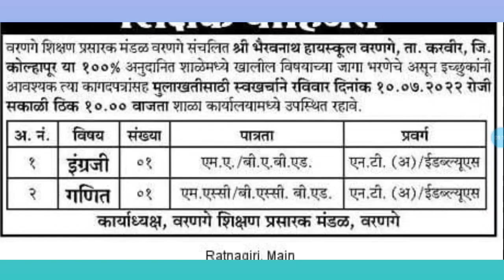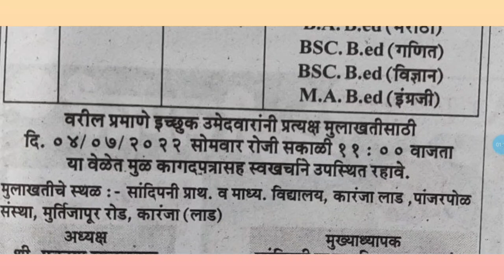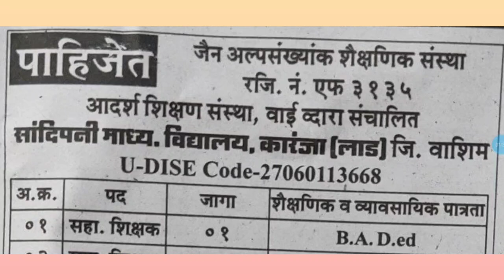कायमस्वरूपी शिक्षक भरतीच्या दोन जाहिराती।। TET TAIT PAVITRA PORTAL